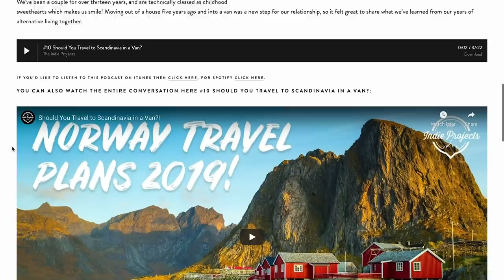Plastering Our Mezzanine Bedroom! Building Our Own Home in Central Portugal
Plastering continues in our barn conversion here in central Portugal, and today we're focusing on the mezzanine bedroom. We've also had an update on our truck...turns out the engine is being replaced.

🎵Enjoyed the music in this video? Download our playlist for free from Music Bed

Theo and Bee gave up their busy city lifestyles in 2014 to explore alternative living, and have lived in vans and boats since then without looking back! Along with their cat Ginjey Bear they have been driving around the world in their self converted Sprinter van. However, when the global pandemic hit they began converting their abandoned stone barn in Central Portugal to turn into a wonderful tiny stone cottage. Along the way, they have rescued a playful cat called Furrnando and have a wonderful flock of Chickens!